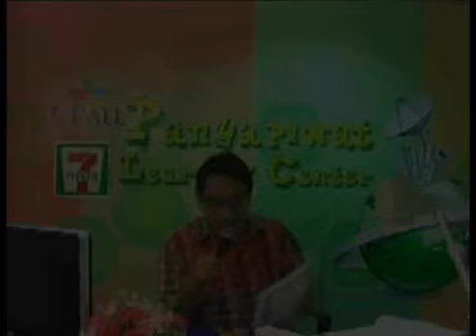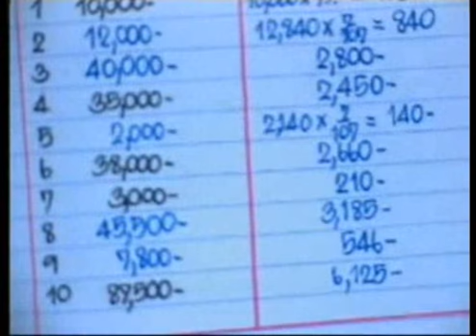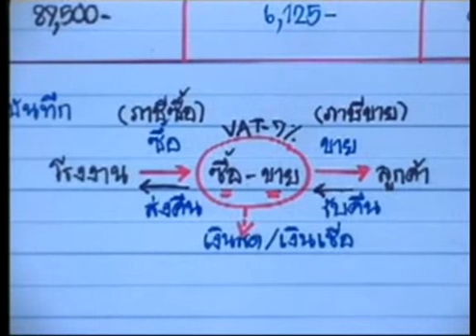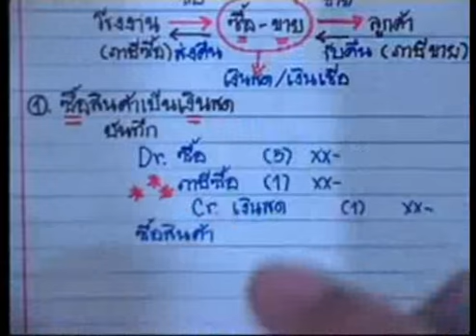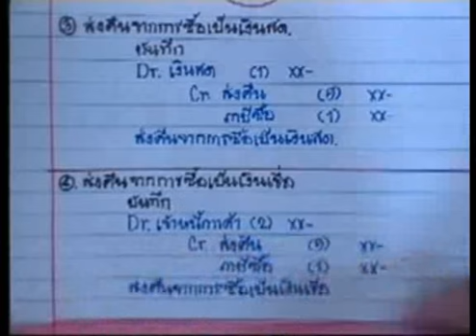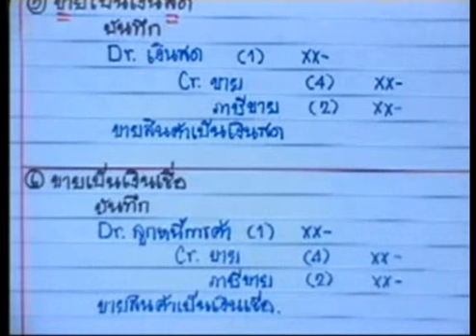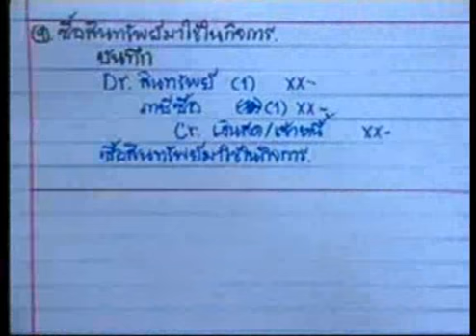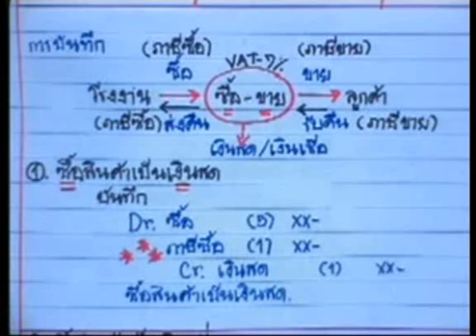วิชาการบัญชีเบื้องต้น 2 (ปวช.2) ประจำวันที่ 16 กันยายน 2558